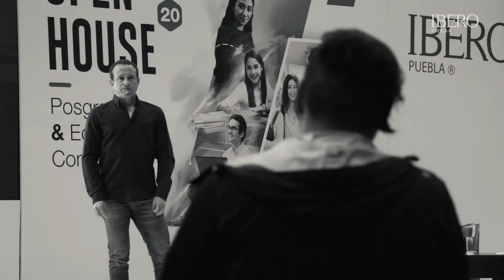Open House 2020 | Posgrados y Educación Continua